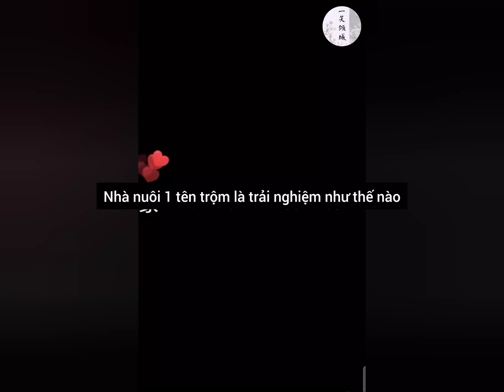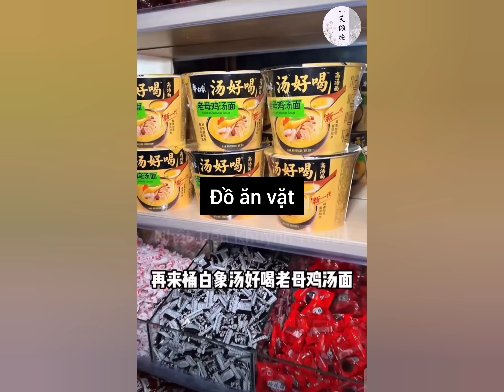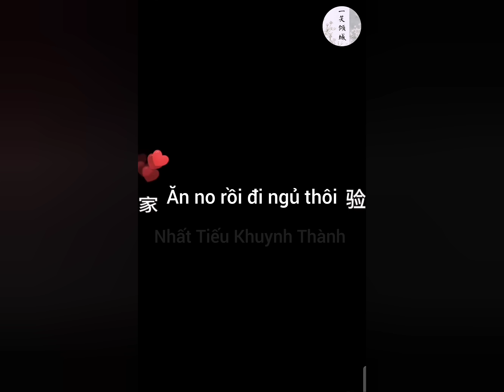Douyin🍉🍉🍉- Nhà có tiệm tạp hóa là trải nghiệm như thế nào [Vietsub]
🥢Bảo sao bán toàn thấy lỗ nhẹ hóa ra là đêm có ng ăn vụng🤭. Nhà tôi mà bán hàng thế này chắc tôi ăn hết sạch mất🤤🤤🤤
🥢Cre:  凉湉子的日常 [抖音]
🥢Ko Reup bản dịch dưới mọi hình thức. Xin cảm ơn!